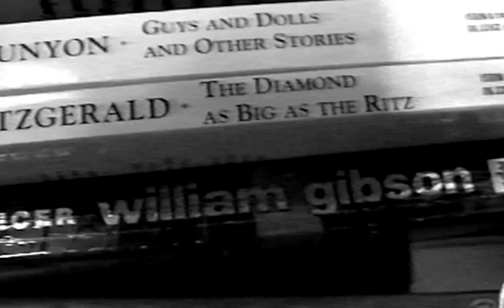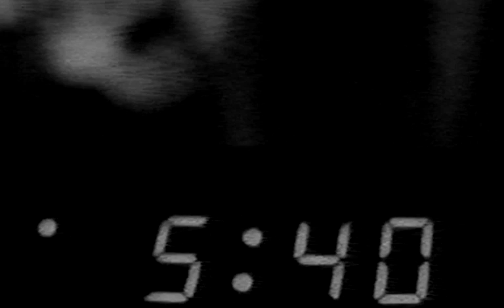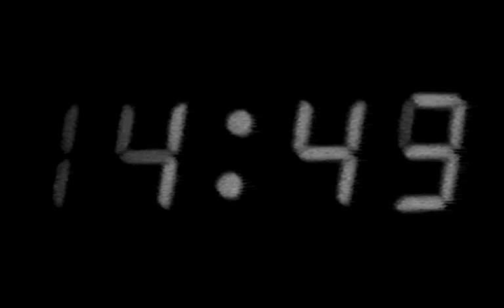Show reel college video arty madness man going mad loosing mind super 8mm footage leather freaks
Sound for now is removed due to copyright but I will put a score on over it again soon.
I've put it in b/w as most of the lighting looks rubbish on colour.  Some of the reds used at the end looks pleasing to the eye but the indoor colours look shocking.
I didn't have much to do with this piece and most of it bores and confuses me.  Many of the shots look abysmal, lazily framed and poorly constructed.
I think it was well put together but much of the footage filmed looks really weak to me.
Watch some of the other videos and let me know yet thought.
I was wasted most of the time and o think it shows.